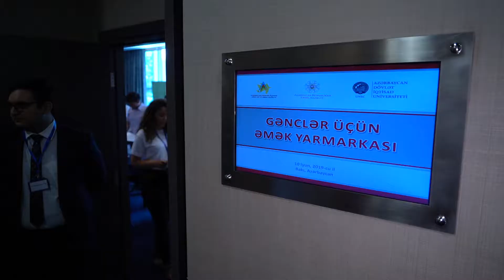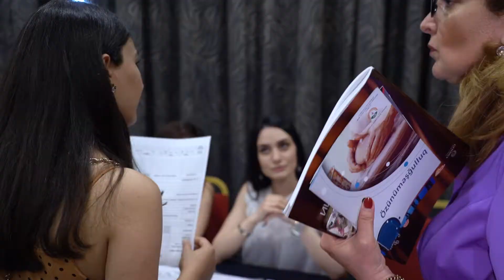"Gənclər üçün Əmək Yarmarkası - 2019" 10 06 2019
"Gənclər üçün Əmək Yarmarkası - 2019"
Gənclər və İdman Nazirliyi və Azərbaycan Respublikası Təhsil Nazirliyinin dəstəyi, UNEC-in təşkilatçılığı ilə "Gənclər üçün Əmək Yarmarkası - 2019" keçirilib.
 Yarmarkada gənclər və idman nazirinin müavini İntiqam Babayev, UNEC-in rektoru, professor Ədalət Muradov, Təhsil Nazirliyinin nümayəndəsi Şahin Bayramov və şirkət rəhbərləri iştirak ediblər.
 Gənclərin məşğulluğunun təmin edilməsinə dəstək göstərmək məqsədilə təşkil olunan yarmarkada 50-yə yaxın şirkət və qurum tələbə, magistr, məzunlar, eyni zamanda əlilliyi olan şəxslər üçün 300-dən çox vakant iş yeri və təcrübə proqramı təklif ediblər. Yarmarkada daha çox iqtisadiyyat, maliyyə, bank, o cümlədən qida, inşaat  sektorundan da nümayəndələr təmsil olunublar.
 Gənclər və idman nazirinin müavini İntiqam Babayev bildirib ki, əmək yarmarkalarının əsas ideyası ondan ibarətdir ki, tələbələr və məzunlar özlərinə iş tapa bilsinlər. Yarmarkaların təşkilinin məşğulluğa müsbət təsir edən uğurlu layihə adlandıran İ.Babayev şirkətlərin və vakansiyaların sayının ildən-ilə artdığını qeyd edib. Əmək yarmarkaları vasitəsilə minlərlə gənclərin daimi iş yeri və mövsümi işlərlə təmin olunduğunu diqqətə çatdırıb.
 UNEC-in rektoru, professor Ədalət Muradov əmək yarmarkasının gənclərin öz ixtisaslarına uyğun olaraq  iş tapmasında mühüm rol oynadığını bildirib: "Bizim tələbələrimiz öz istəklərinə və bacarıqlarına uyğun seçim etmək hüququ qazandılar. Bizim gözlədiyimiz məqsədlərdən biri də odur ki, vakansiya ilə gəlmiş şirkətlərin tələblərini, onların irəli sürdükləri peşə vərdiş və bacarıqlarına dair istəklərini öyrənərək, tədris proqramına daxil edək. Əminəm ki, burda iştirak edən tələbələrin böyük qismi işlə təmin olunacaq və yaxud təcrübə qazanacaqlar".